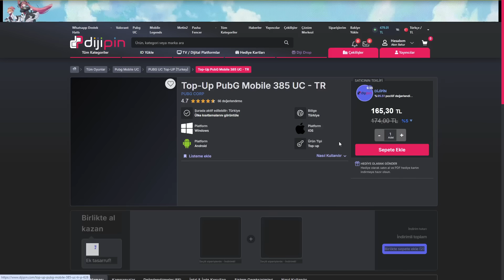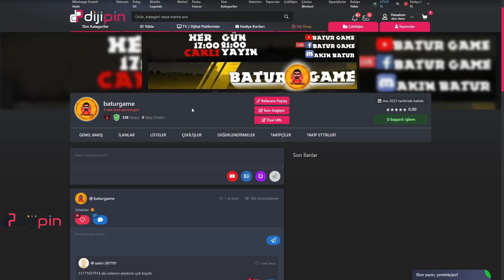FFW BATUR GELDİ DEDİ KÜFÜR ETTİ ! BATUR GAME SOLO VS SQUAD PUBG MOBİLE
Hergün saat 12:00 da yeni video
Bana destek olmak için bildirmleri ''Tümü'' yaparsanız çok sevinirim